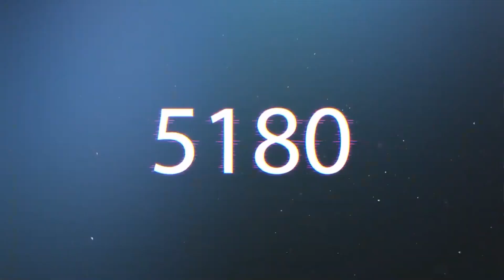PES 2021 | Rating 732